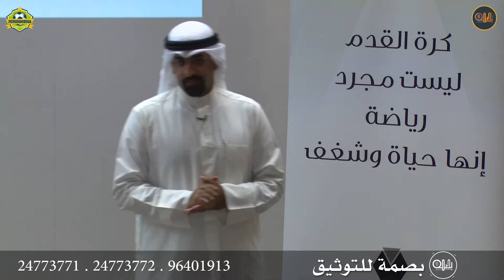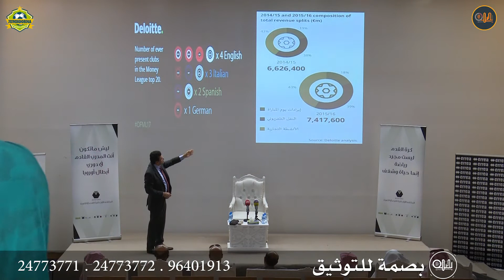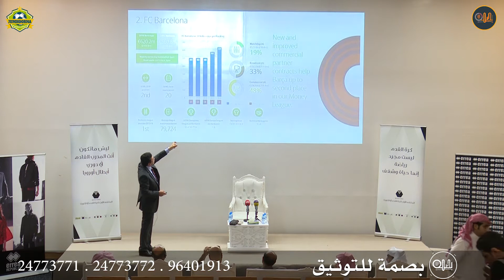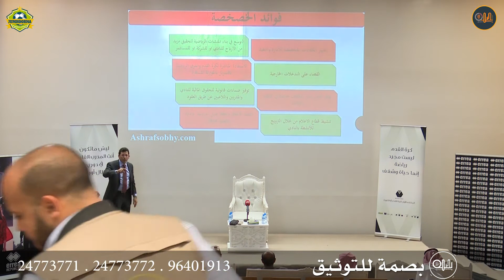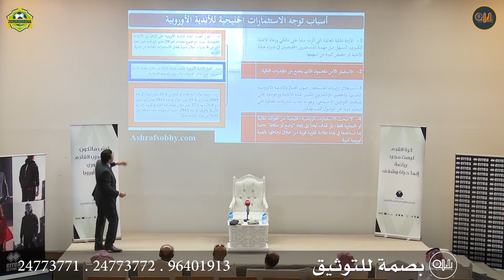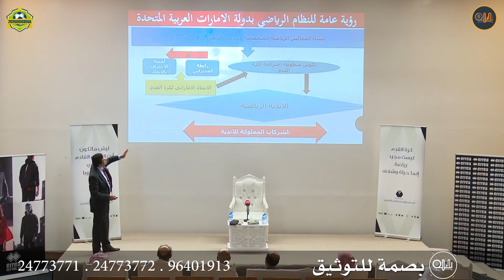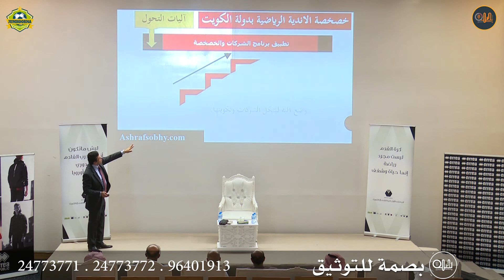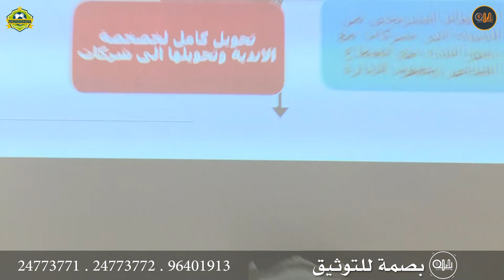ملتقى الرياضة الاول لكرة القدم محور الاستثمار بمشاركة د أشرف صبحي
‏ مؤسسة رسمية | مهتمين بالتوثيق المرئي "حفلات تخرج - مناسبات - فعاليات - مؤتمرات - دعايات "